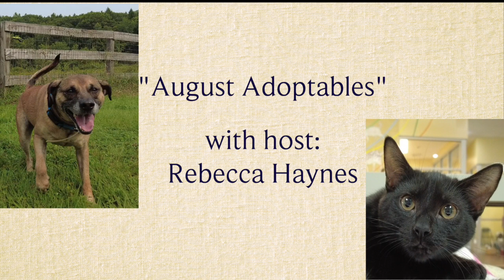Lucy Mackenzie Humane Society: August "Adoptables"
Join host Rebecca Haynes as she meets and greets several wonderful cats and dogs at the Lucy Mackenzie Humane Society in Brownsville, VT.